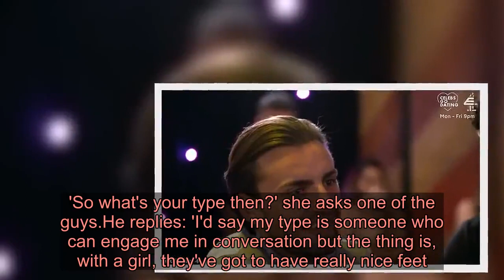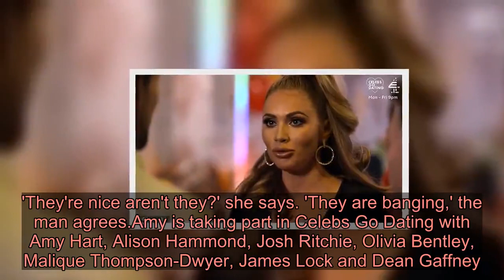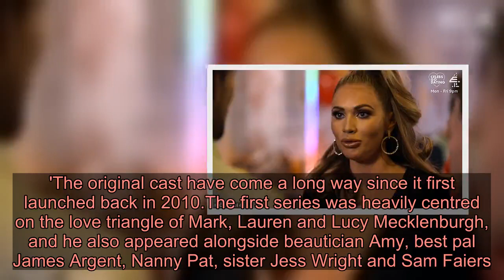Celebs Go Dating EXCLUSIVE: Amy Childs sends a potential suitor with a foot fetish WILD by revealing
Amy Childs' dating experience gets off to an interesting start on the latest episode of Celebs Go Dating as she meets a man with a foot fetish.In scenes set to air on Monday's episode, the former TOWIE star, 29, is surprised by the man's admission but then tells him she used to be a foot model.In the hilarious clip, Amy chats with a group of eligible suitors at a bar and asks them what sort of girl they hope to meet.  'So what's your type then?' she asks one of the guys.He replies: 'I'd say my type is someone who can engage me in conversation but the thing is, with a girl, they've got to have really nice feet. I've got a massive thing for feet.' Amy's jaw drops in surprise but she quickly regains composure and tells him: 'Right, can I just tell you, I used to be a foot model. Do you want to have a look at my feet?'The man appears thrilled as Amy takes her shoe off and shows him her foot, almost falling over in the process.   'They're nice aren't they?' she says. 'They are banging,' the man agrees.Amy is taking part in Celebs Go Dating with Amy Hart, Alison Hammond, Josh Ritchie, Olivia Bentley, Malique Thompson-Dwyer, James Lock and Dean Gaffney. It comes after reports that the reality star is set to make a return to TOWIE, the show that launched her to fame, along with other members of the original cast.A source told The Sun that show bosses were keen to get Amy and her former flame, Kirk Norcross, 31, to return alongside Mark Wright and Lauren Goodger, after the success of Geordie Shore's recent spin-off.   During her time on TOWIE, Amy enjoyed an on-off flirtation with Kirk before going on to date Take Me Out contestant David Peters.She went on to date convict Bradley Wright, who she shares her daughter Polly, two, with, but the couple split just six weeks later because Amy started to feel more like Bradley's 'mum' than his fiancée, she previously revealed.Amy then embarked on a relationship with businessman Ritchie, and a year after Polly's birth she announced she was pregnant with her son, and they enjoyed nearly two years as a couple before separating in August last year.It was first reported in June last year that ITVBe were looking to get the original TOWIE cast to return, as a source told The Sun: 'TOWIE’s ten years anniversary is coming up next year and bosses want to mark it in some way.   'It been a cultural phenomenon really and some of the original cast members have gone down in reality TV history.'No one is entirely sure what they will do or if any of the cast mates will agree to come back but at the moment it’s a case of never say never.'The original cast have come a long way since it first launched back in 2010.The first series was heavily centred on the love triangle of Mark, Lauren and Lucy Mecklenburgh, and he also appeared alongside beautician Amy, best pal James Argent, Nanny Pat, sister Jess Wright and Sam Faiers.   Lauren Pope, Kirk and Mick Norcross, Lydia Bright and Harry Derbridge later joined the show.The show, which i